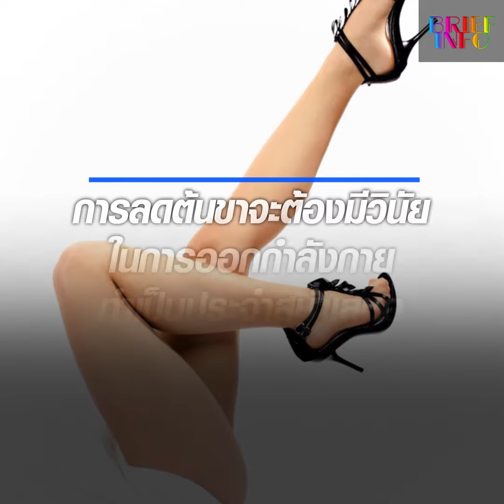Brief info : วิธีออกกำลังกายเพื่อขาเรียวสวย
วิธีออกกำลังกายเพื่อขาเรียวสวย

Line : @JSLGlobalMedia

154 ลาดพร้าว ซอย 107 แขวงคลองจั่น เขตบางกะปิ กรุงเทพฯ 10240
154 Ladprao Road (Soi 107) Klongjan, Bangkapi, Bangkok 10240 Thailand